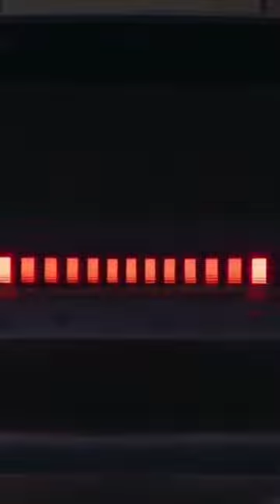"The New Luxury of 2024: Discovering the Infiniti QX80 - A Journey Beyond Imagination!"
🚗 Welcome to the Future of Luxury SUVs! 🌟 Introducing the 2024 Infiniti QX80: A Masterpiece Redefined 🌆

Get ready to embark on an extraordinary journey through the latest evolution of opulence and innovation as we dive into the all-new Infiniti QX80 2024. Buckle up as we unveil the spectacular changes that mark this SUV's remarkable transformation!

🔥 A New Era of Elegance: The Infiniti QX80 2024 takes luxury to unprecedented heights with its captivating redesign. This restyled masterpiece merges exquisite craftsmanship with cutting-edge design elements, making a bold statement on every road.

🌟 Unveiling the Next Chapter: Witness the birth of a new generation as the 2024 Infiniti QX80 showcases its new architecture, both inside and out. Explore the sleek lines, striking curves, and refined details that distinguish this SUV as a symbol of sophistication.

🎉 Interior Reimagined: Step inside the cabin of the 2024 Infiniti QX80 and immerse yourself in sheer comfort and elegance. Experience the harmony of high-quality materials and innovative technology that work in perfect harmony to provide an unparalleled driving experience.

📸 Sneak Peek: We've got the exclusive spy shots of the Infiniti QX80 2024! Get a sneak peek at the captivating design elements that have set the automotive world abuzz. It's not just a vehicle; it's a work of art on wheels.

🔧 Power and Performance: The 2024 QX80 isn't just about looks – it's packed with raw power. Explore the dynamic engine options that ensure a thrilling ride, merging strength and precision seamlessly.

The countdown to experiencing the pinnacle of luxury and performance begins now. Get ready to make a statement on the streets.

🌠 The Gold Standard: Discover the exquisite allure of the 2024 Infiniti QX80 in its stunning gold edition. Luxury and sophistication reach new heights with this captivating variation that demands attention at every turn.

🚀 Beyond SUVs: Join us as we delve into the future of SUV excellence with the Infiniti QX80. This vehicle isn't just a means of transportation; it's a testament to style, innovation, and the pursuit of greatness.

🔑 Your Key to Luxury: Elevate your driving experience with the 2024 Infiniti QX80. From its redesigned exterior to its meticulously crafted interior, this SUV stands as a testament to Infiniti's dedication to perfection.

🌎 Global Appeal: Experience the allure of the Infiniti QX80 worldwide, from the streets of Europe to the highways of North America. It's a luxury SUV that transcends boundaries and redefines expectations.

Be the first to witness the grand reveal, the unveiling of its interior, and all the exciting features that await you.

Get ready to be captivated by the allure of luxury, power, and innovation like never before. The 2024 Infiniti QX80 is here to redefine your driving experience. Buckle up for the ride of a lifetime! 🚙💨